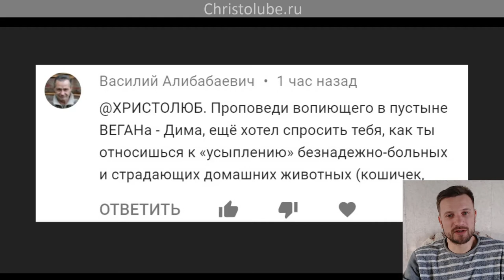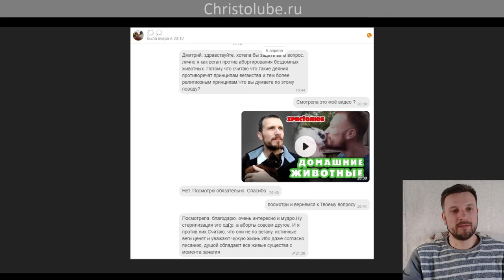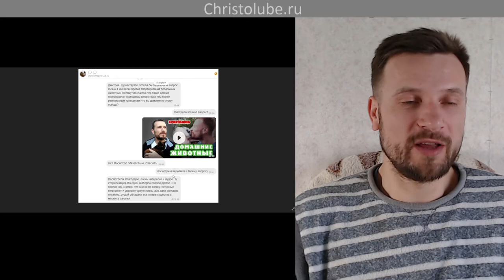ДОМАШНИЕ ЖИВОТНЫЕ. Эвтаназия и абортирование (11.04.2021) ВЕГАН​ 💚 ХРИСТОЛЮБ​ ✝️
— SKYPE: christolube

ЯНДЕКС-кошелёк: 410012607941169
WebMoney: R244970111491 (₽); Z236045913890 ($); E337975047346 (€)